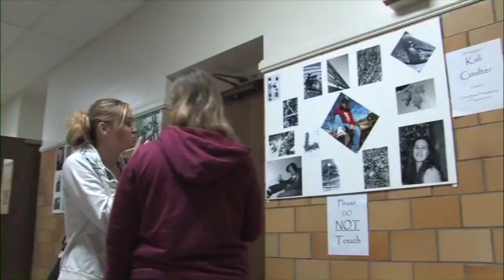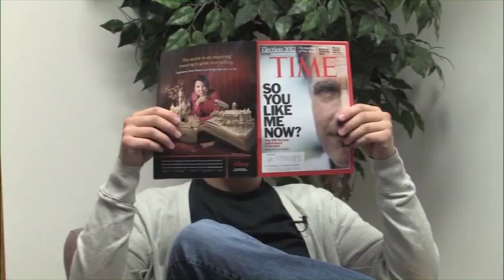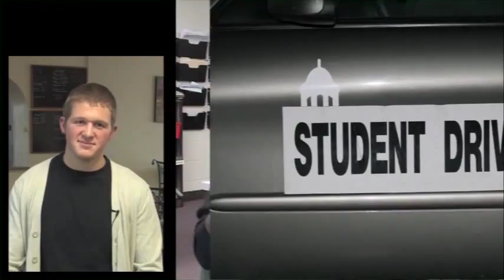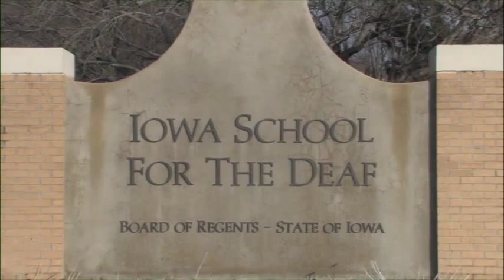Iowa School for the Deaf thanks the Legislature